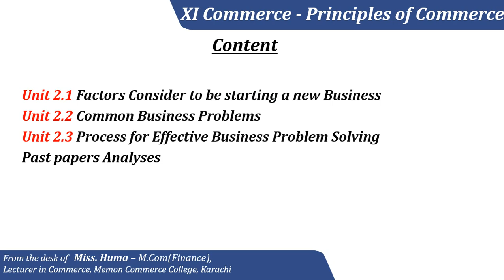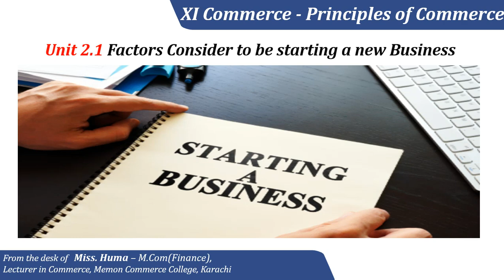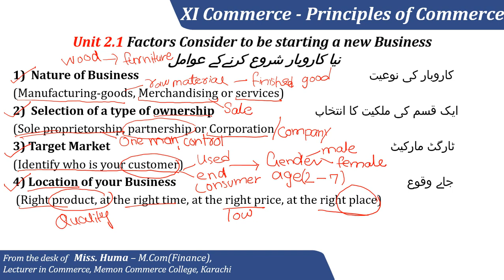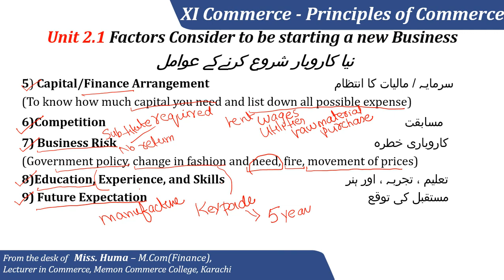Unit 2-2.1 Factors Consider To Be Starting a New Business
This Video is being made by Miss Huma voluntarily for the Student of First year Commerce in wake of recent impact of Covid on Learning Process.
Here, 2nd unit of XI POC has been introduced to students including topic 2.1, what are the basic factors should be consider before starting a new Business.